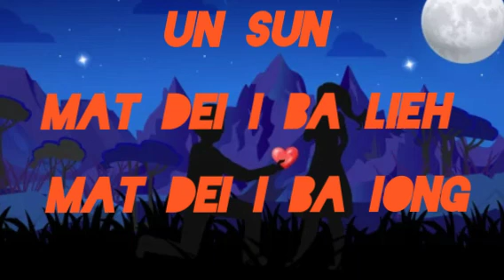un sun 11: mat dei i ba lieh mat dei i ba iong [ official music]